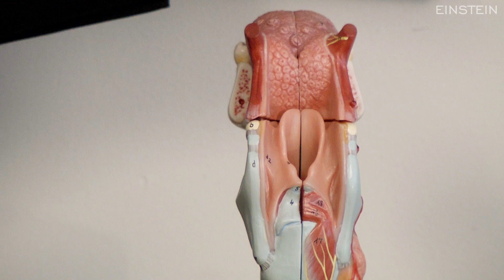Topical News: HPV-related Oral Cancer On the Rise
- Michael B. Prystowsky, M.D., Ph.D., responds to The Annual Report to the Nation on the Status of Cancer 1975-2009, which shows the incidence of HPV-related oral cancers is on rise. HPV is the most common sexually transmitted virus. Dr. Prystowsky explains why girls and boys should be vaccinated and discusses which adults are at the most risk . Dr. Prystowsky is chair of pathology at Albert Einstein College of Medicine and Montefiore Medical Center. See full report